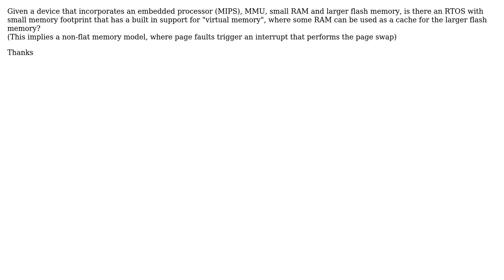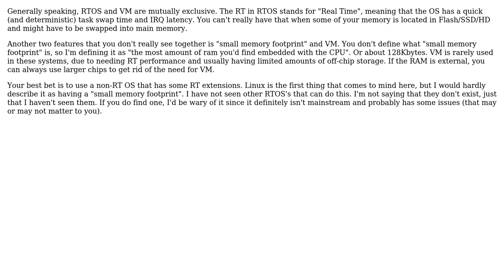RTOS + Virtual Memory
With thanks & praise to God, and with thanks to the many people who have made this project possible! You are responsible for your own actions.